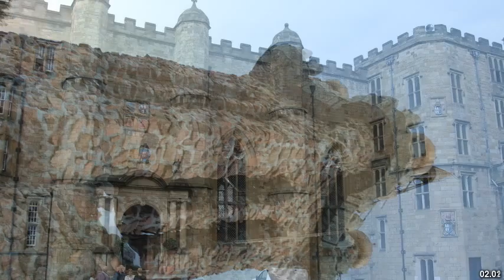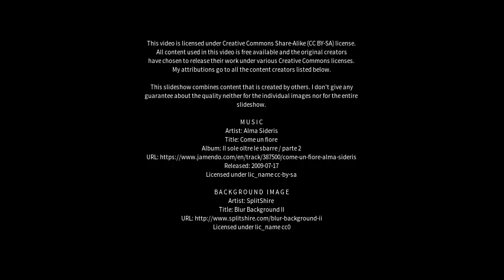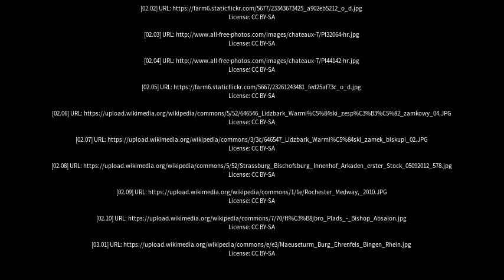Best places to visit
Best places to visit - Bishop's Castle (United Kingdom) Best places to visit - Slideshows from all over the world - City trips, nature pictures, etc.